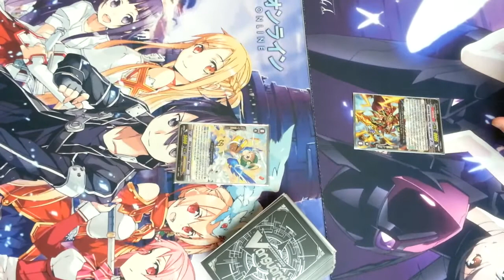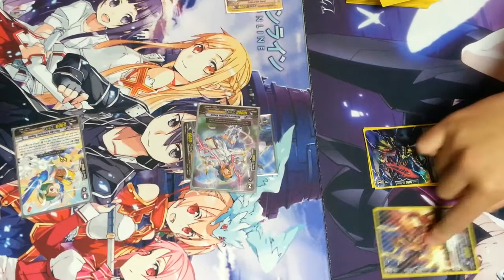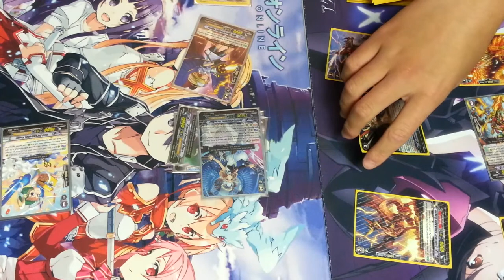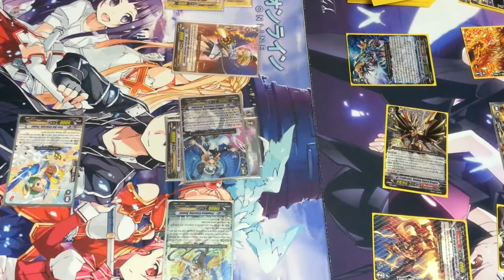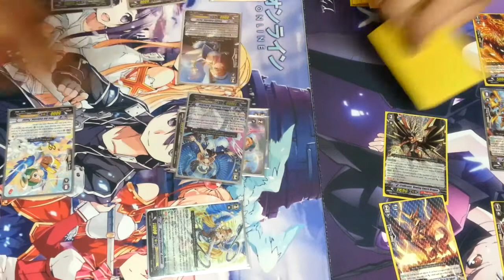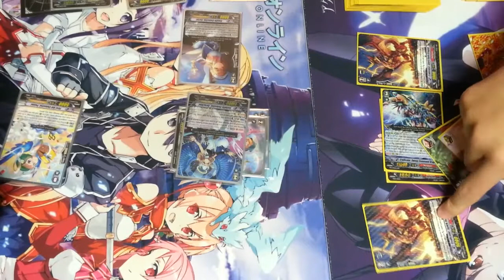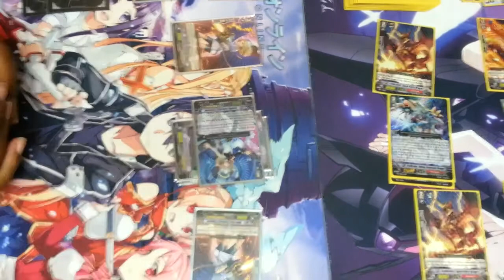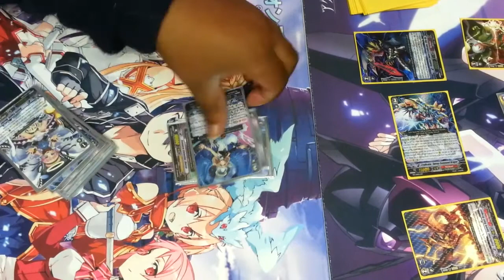Cardfight!! Vanguard 11-26-13 Makuto (Celestials) VS Shadezriest (Sweep Command Eradicators)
Cardfight!! Vanguard 11-26-13 Makuto (Zerachiel Celestials) VS Shadezriest (Sweep Command Eradicators)